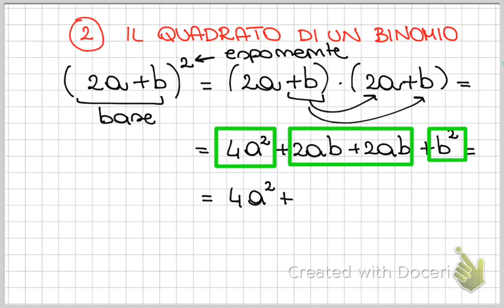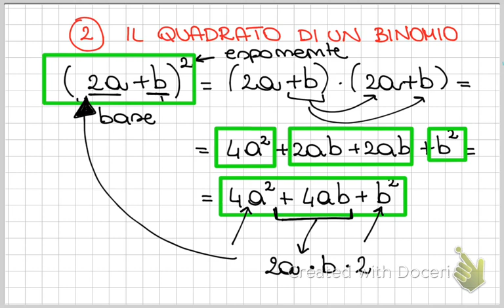Prodotto notevole quadrato di un binomio | Videolezione di algebra